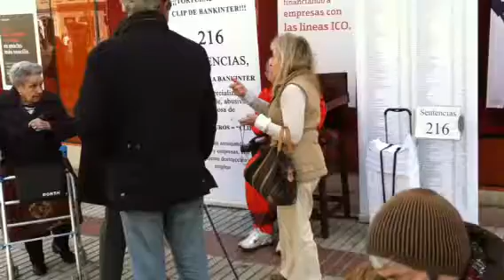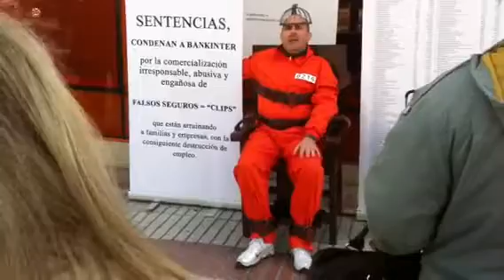LA TORTURA DE LOS CLIPS BANKINTER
AFECTADO CLIP BANKINTER